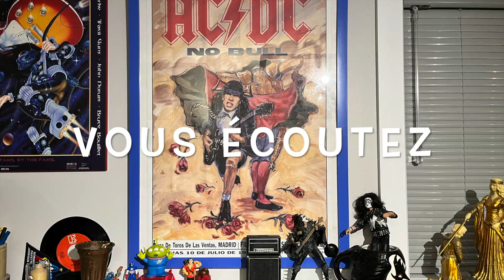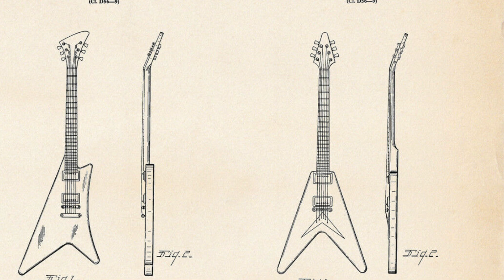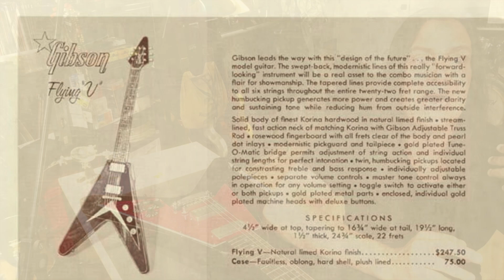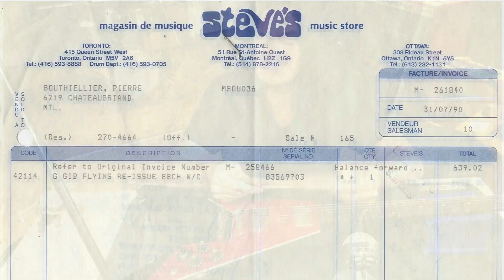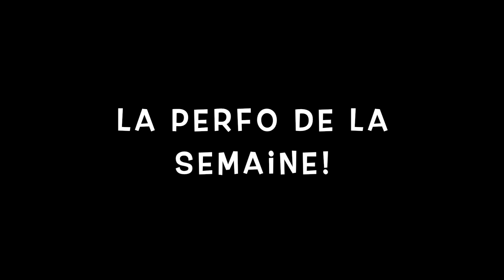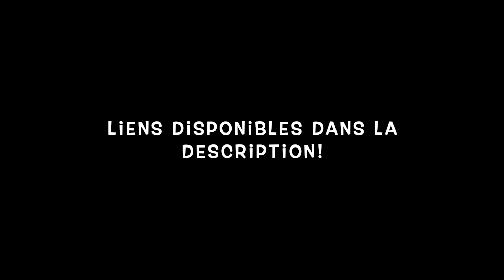Gibson Flying V: la guitare de l'ère spatiale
Tout savoir sur la Gibson Flying V. Histoire de la Gibson Flying V. Conception de la Gibson Flying V. Essai de la Gibson Flying V

Matériel:
Gibson Flying V
Dimarzio 36th anniversary pickups
Soldano Hot Rod 50
Soldano Astroverb 16
Soldano Reverb-O-Sonic
Eminence V12 speakers
Divine Noise cables
Scarlett 2i2

Tournage, montage et réalisation Pierre Bouthillier

00:00 Intro
00:00 Historique
00:00 Détails Techniques
00:00 Performance de la semaine